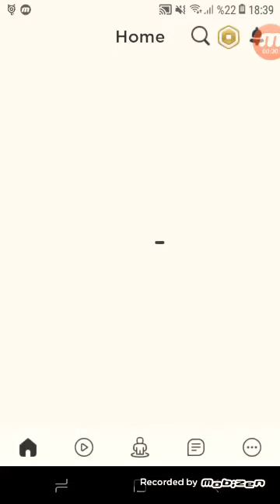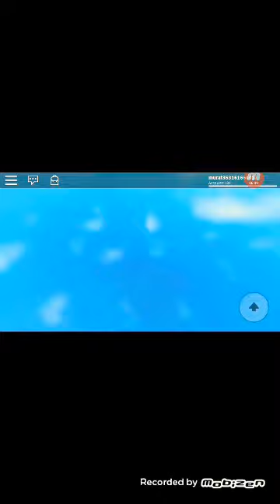Evet uzun oldu ama burdayı karşınızda